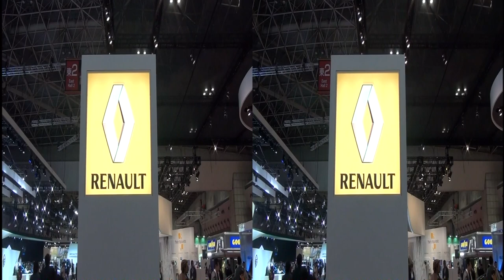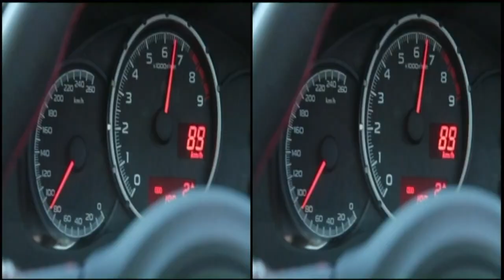Jimmy test Broadcast Satellite hi vision FULL HD 3D side by side mode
Test by Jimmy. (1920 * 1080) 3D kick off !